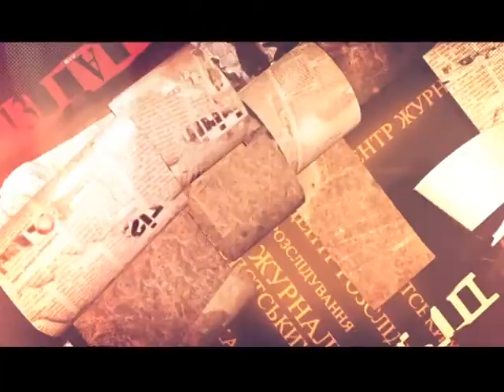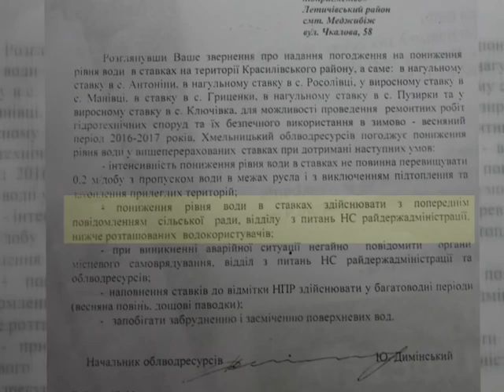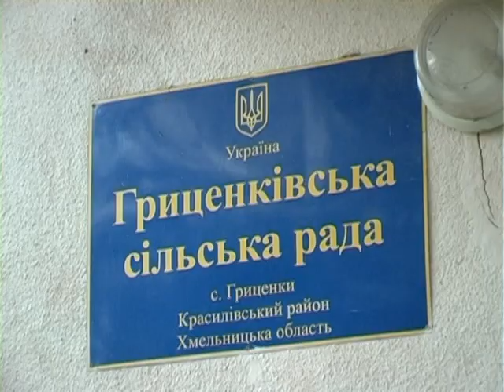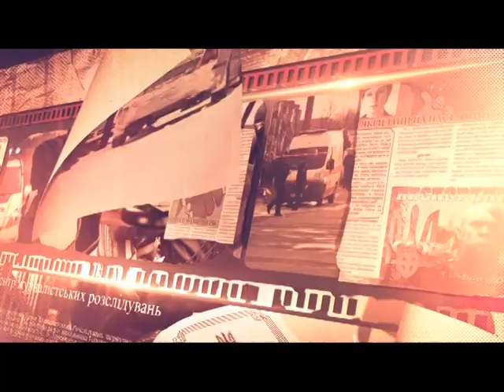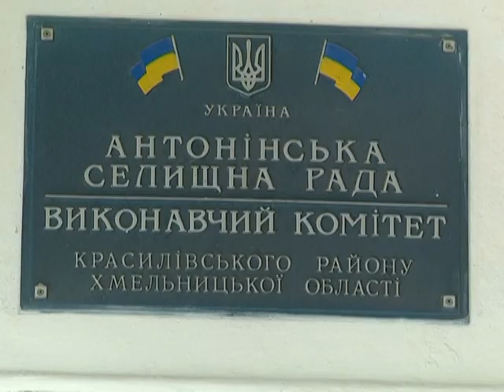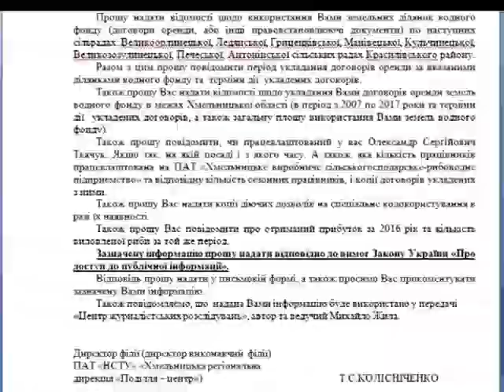Центр журналістський розслідувань риба і податки на 28 11 17 12 33